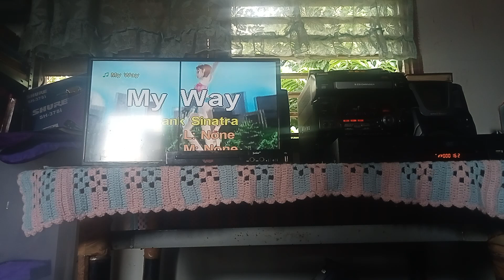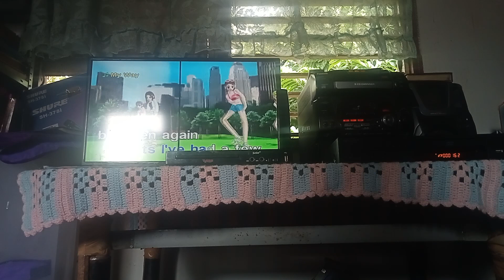(0162) MY WAY KARAOKE 24060 SONGS PENSONIC 25KV 4507